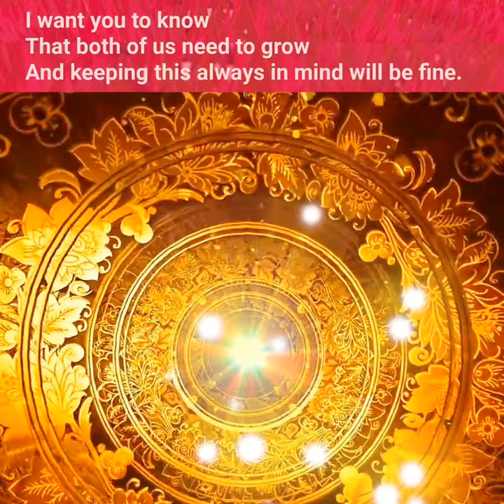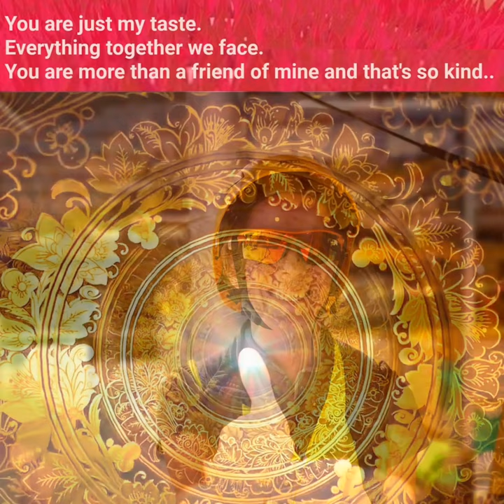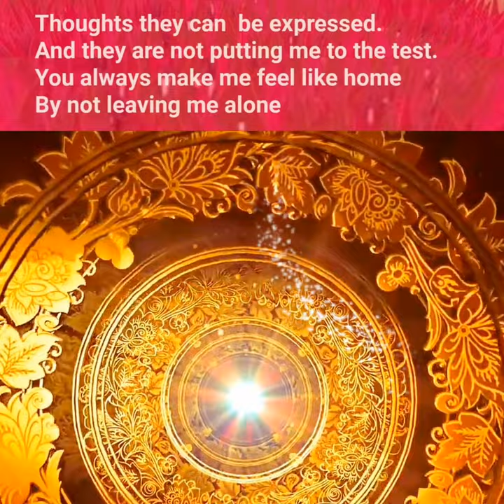SOULMATES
This song was written and played by me for my beautiful and wonderful girl and wife Petra. Just some weeks after being married I discovered that she is my perfect soulmate.
I experienced a love so deep, so strong and complex, that I started to begin to doubt that I have ever truly loved anyone prior. As a true soulmate Petra connects and understands me in every way and on every level, -  as I do too.
True peace, calmness and happiness is in our heart.
We feel since we met like to bodies in one Soul. simply put we feel like home.
Chris